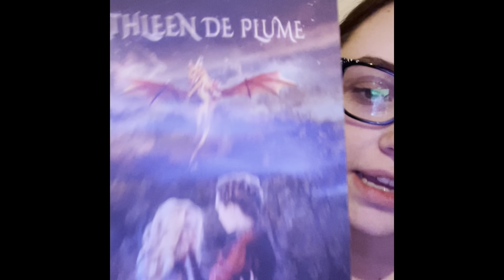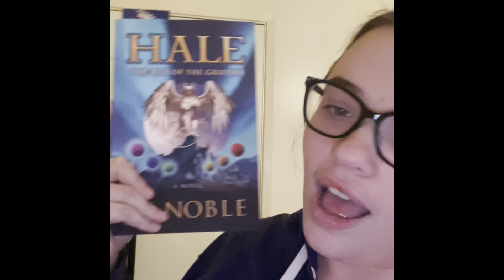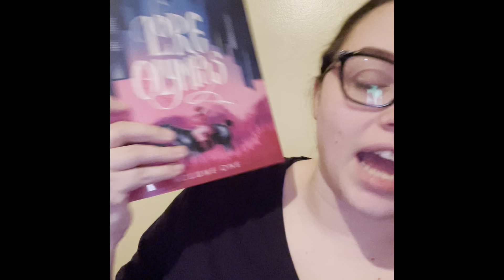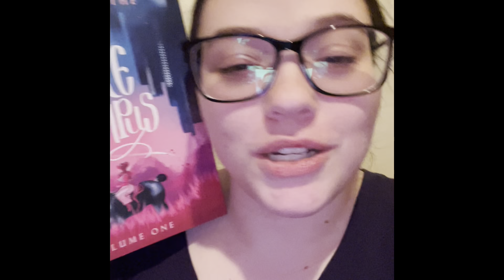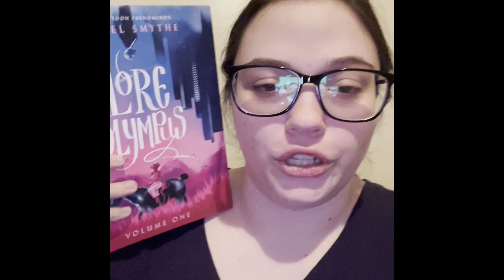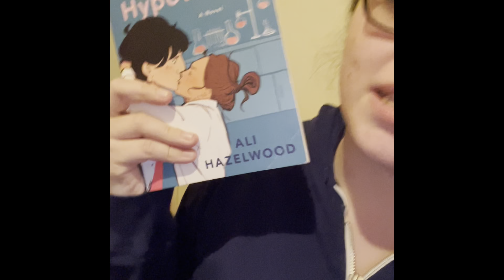Orilium Spring Equinox April 4-8 weekly Vlog